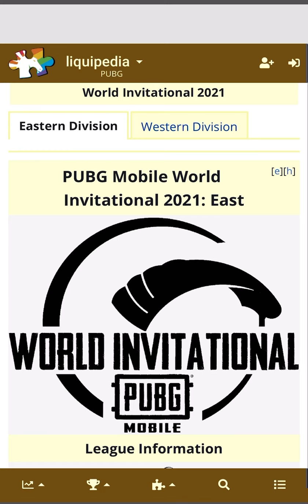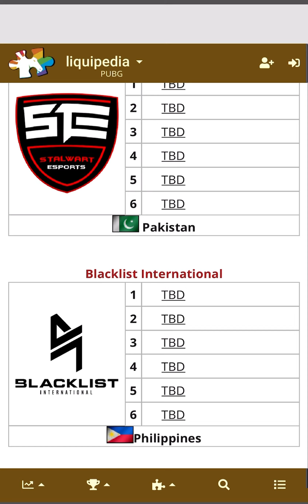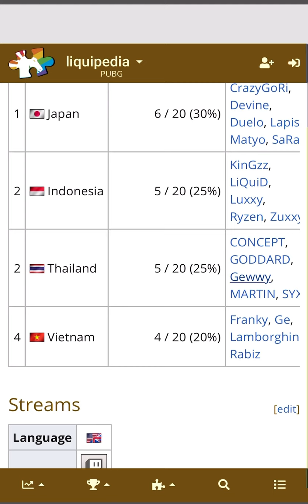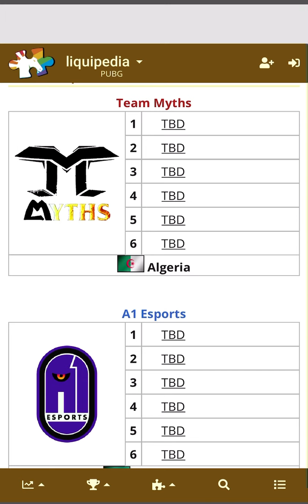16 Invited Teams Confirmed | All Team Names in PMWI | Teams Annoncement|Pubg Mobile World Invitation